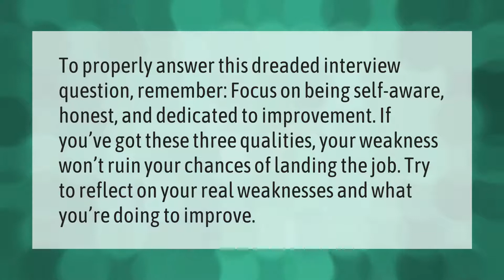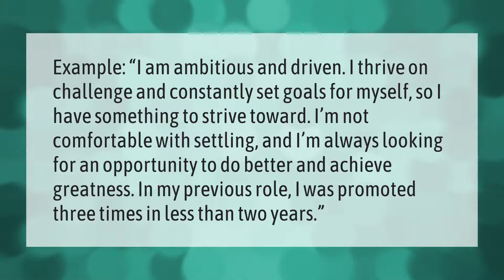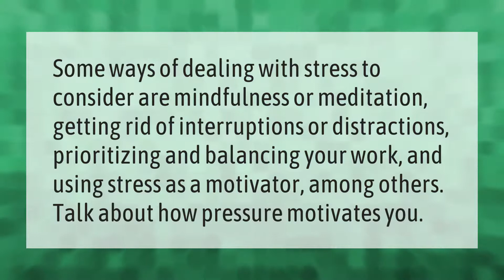What is your weakness best answer?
00:00 - What is your weakness best answer?
00:39 - What is your life weakness?
01:08 - How would you describe yourself?
01:41 - How do you handle stress and pressure?
02:08 - What are your weakness and strength?

Laura S. Harris (2021, April 6.) What is your weakness best answer?
    AskAbout.video/articles/What-is-your-weakness-best-answer-209595